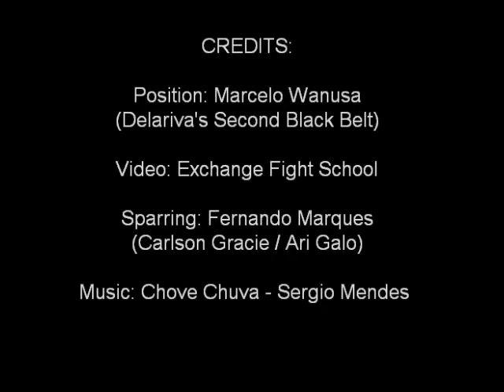Marcelo "Wanusa" shows a position to all EFS clients!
The new EFS channel is
Marcelo "Wanusa", Delariva's second black belt shows an exclusive position to all EFS clients!